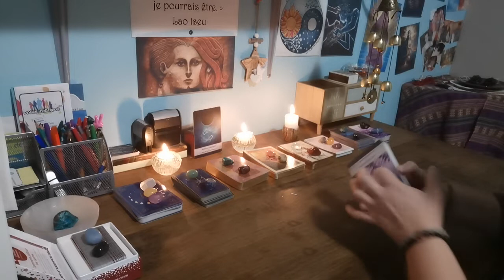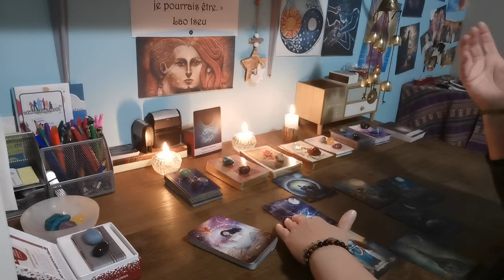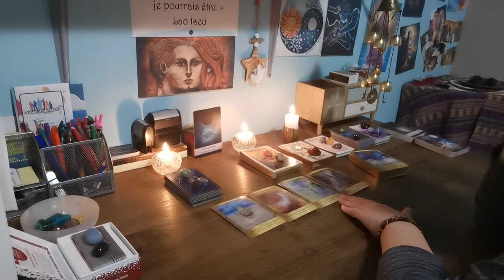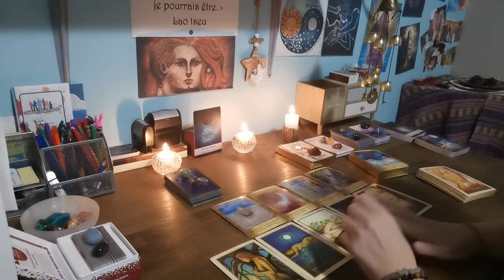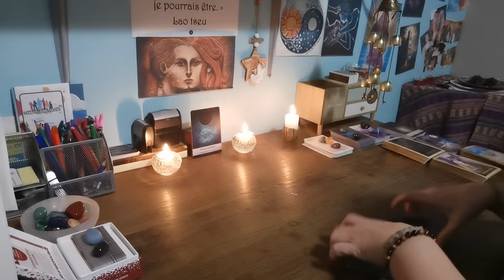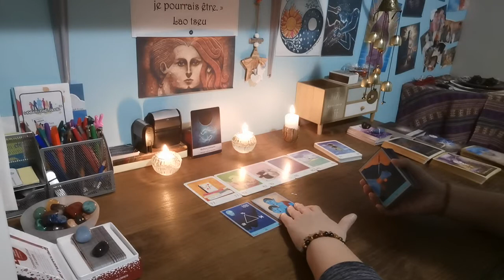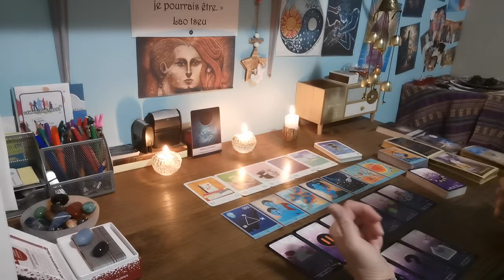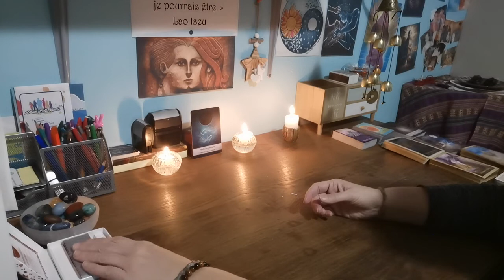Votre autre lâche ses masques après une introspection profonde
Guidance sentimentale, générale et intemporelle. Énergies de la Nouvelle Lune en Poissons.

Si vous êtes intéressés par une de mes prestations. n'hésitez pas !! Une initiation à la méditation par exemple, ou une guidance personnalisée, ou bien autre chose.

Vous pouvez d'or et déjà prendre rdv directement sur la page Facebook (plus bas).

Mes catalogues sont aussi à votre disposition sur simple demande par mail, je livre et envoie des colis (pas pour tous les produits) après discussion avec vous. N'hésitez pas !
Je reste à votre disposition pour toute question qui vous viendrait à la suite du visionnage de ces vidéos.

Nathalie Brédy-PsyZenArdennes
Mousse d'Ange